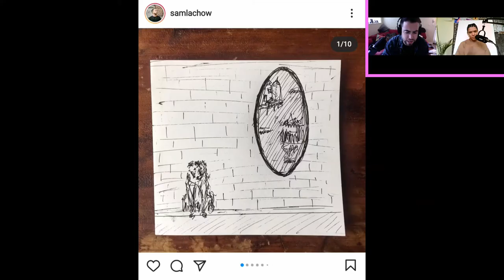Sam Lachow Interview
Sam Lachow is a producer, rapper, songwriter and videographer from Seattle. In High School he started out in a rap group called Shankbone. This interview takes places 3 days before Sam goes to rehab on January 28th 2021.

Sam Lachow Instagram: @samlachow

NAST Instagram: @nastpodcast